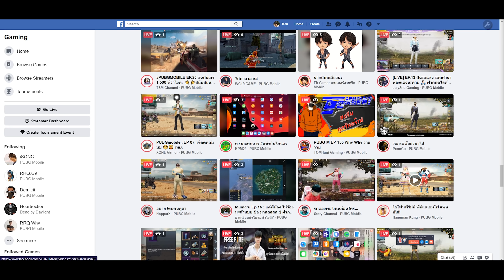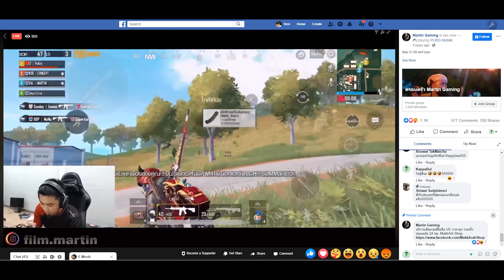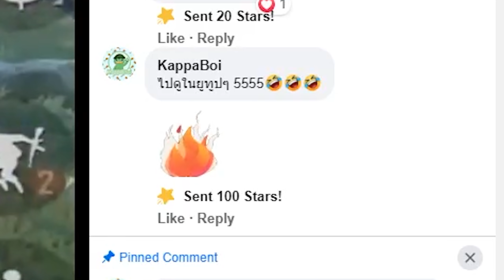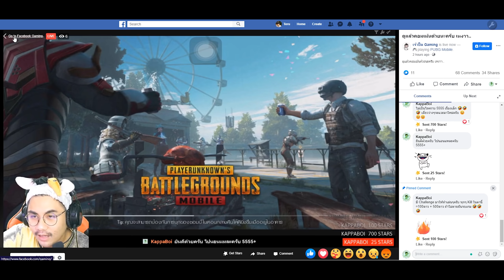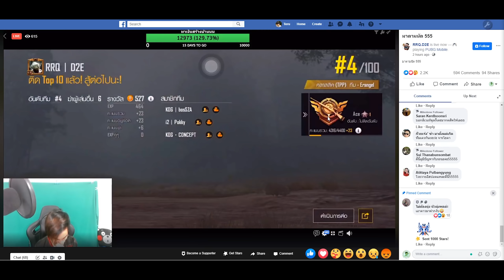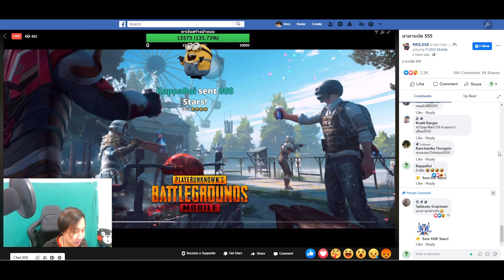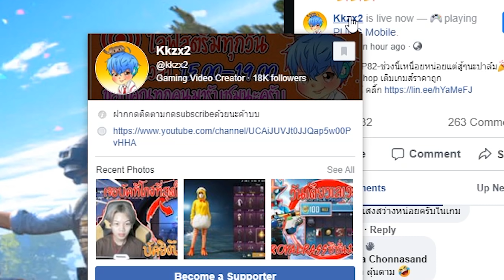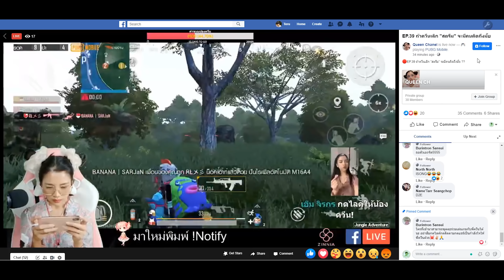กัปปะพาป่วน Stream EP. 5 - กัปปะผู้เปย์ไปเรื่อย~~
เติมเงิน PUBG MOBILE ได้ทาง:
1. เติมด้วยตังเองผ่านเว็บ
2. เติมผ่าน Topup Gamer
    💸 เติม Pubg ถูกที่สุด และไวที่สุด

                                                         Top Donator !!!
                                                         AUM = 1015

** Credits **

- Razer Kraken

- iPhone 11

*คอม*
- 32 Gb Ram Pc Ddr4/3200 G.skill Trident Z Rgb 8x4